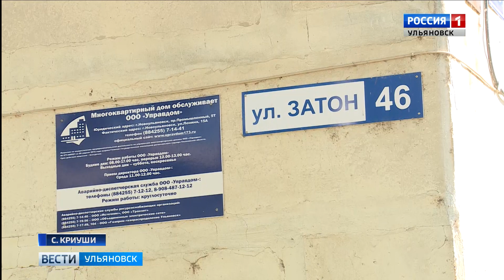Газовое оборудование "вне закона"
В селе Криуши растет социальная напряженность. Местное население недовольно действиями работников газовой службы. Последние приходят в дома для так называемой опрессовки труб. Но после этого из кранов почему-то пропадает горячая вода. Почему? Узнавал Павел Игнатьев.